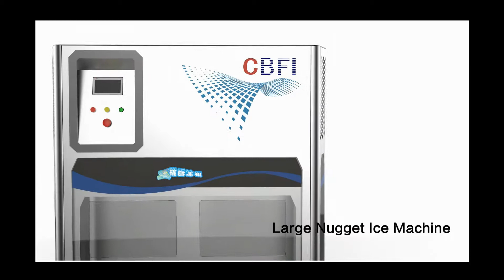CBFI Nugget Ice Machine Pebble Ice Machine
Nugget ice or pebble ice is crispy, which is yummy with jam and nuts.